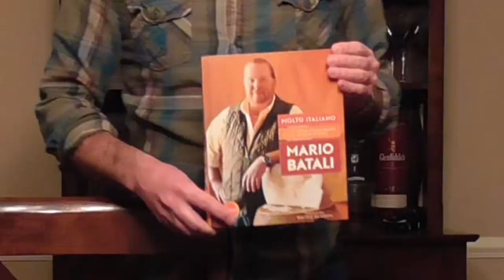Smith Corona Super G (by Ghia) Typewriter Video Typing Type Along Type at Home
I'm trying something different, to see which video is more popular.  So, if you have an opinion, put your video player on repeat and just let it go on the one you like better.

Smith-Corona.  Super G.  Designed by Karmann Ghia.  Keywords.  SEO.